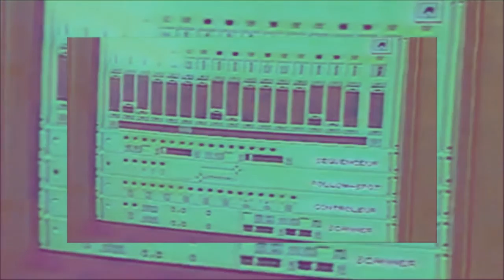RATEL 10 - NSDOS (TEASER)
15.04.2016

Le Rafiot (Strasbourg)

NSDOS (CLEKCLEKBOOM)
RATEL (HELLYUM)
SAVERIO (SOULDANCER)

Track : O.Xander - Integrity & Intensity